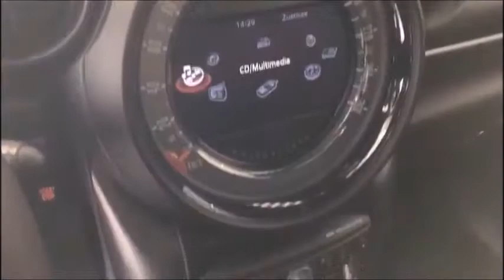MINI Cooper S Countryman ALL4